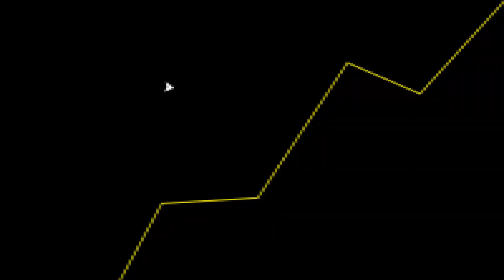ELON MUSK CONTRATOU um HACKER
Fala galera! No vídeo de hoje teremos um corte comentando sobre o mais novo funcionário do Elon Musk.